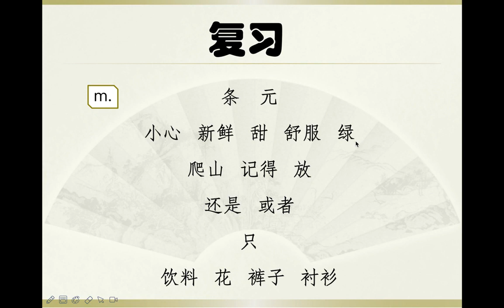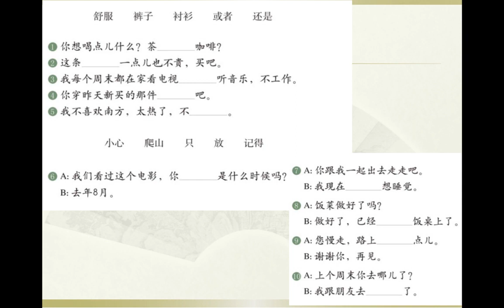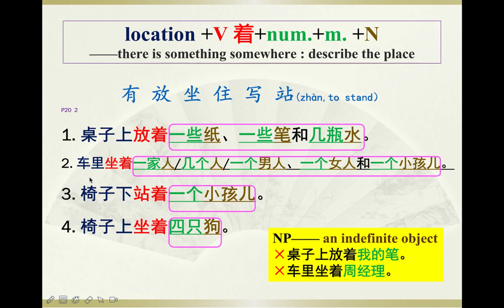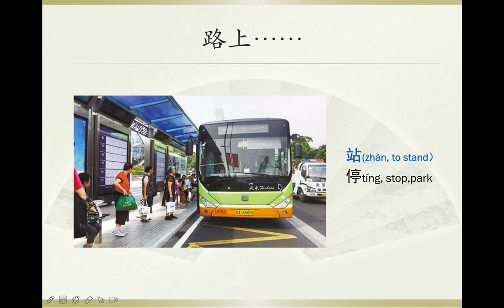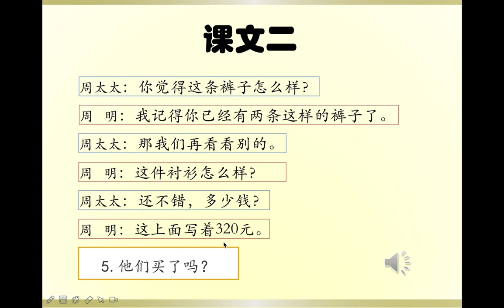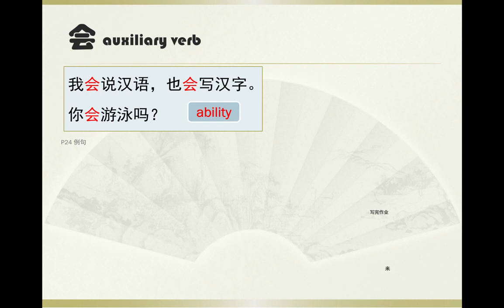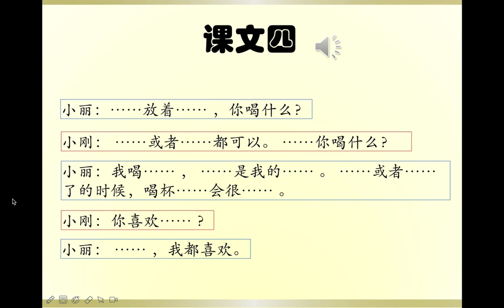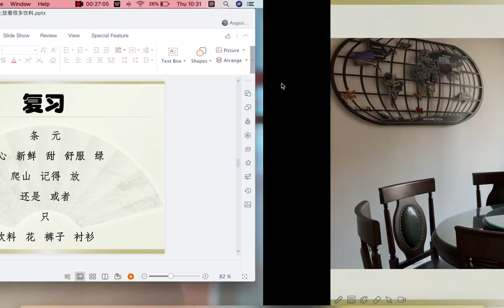HSK3Lesson3 Grammar&text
▶Youtube Library